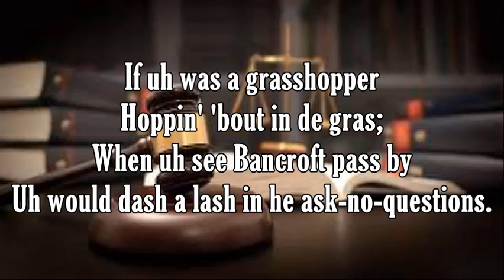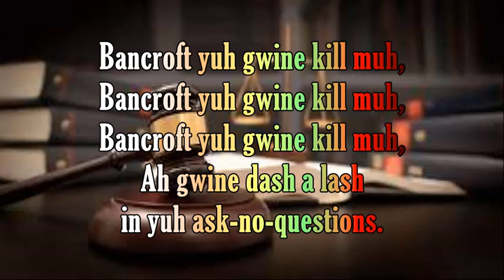Bancroft - Bajan Folk Song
Judge Bancroft, who lived in St. Philip, was notorious for his
heavy fines.  In this song, the aggrieved person swears
vengeance upon Judge Bancroft.
"Folk Songs of Barbados"1981 - Trevor Marshall, Peggy McGeary,
Grace Thompson